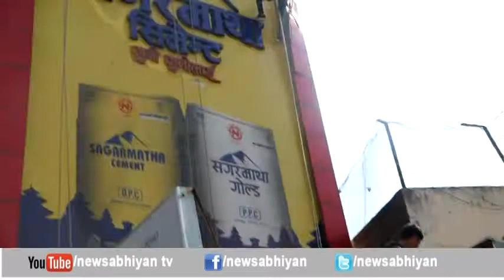काठमाडौ महानगरपालिकाद्धारा होडिङ्गबोर्ड हटाउँदै